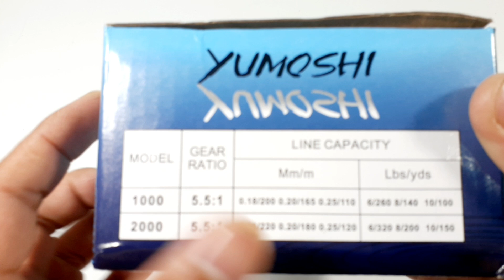MÁY CÂU CÁ YOMOSHI BK 1000 GIÁ 120K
Giờ làm việc :07:00–19:00